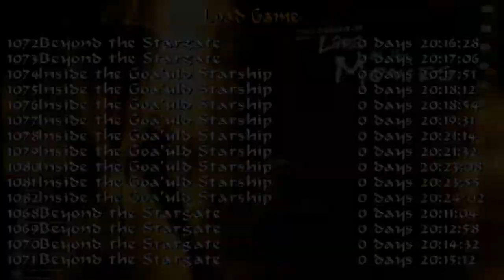LARA AT THE MOVIES (TRLE) [Folge 79] - Viele kleine Prüfungen?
▬▬▬▬▬▬▬▬▬▬▬[BLIND-Projekt!!!]▬▬▬▬▬▬▬▬▬▬▬▬▬▬▬▬
Mhm joa...da erwartet uns wohl so einiges...na bin ich ja mal gespannt, was da auf uns zukommen wird...

Titel: Lara at the Movies

Autor: Michael Prager / Psiko / Debbie Overstreet / eTux / George Maciver / Josep Borrut / Codo / Michael Allan (Cowboy) / EssGee / Szymon Cupryn (Emoo) / Thierry Stoorne / Titak / Todd Shurtz

Plattform: PC